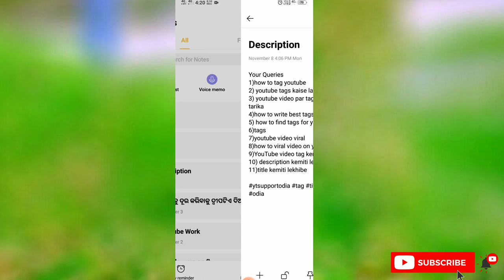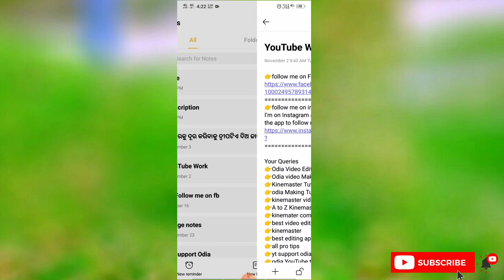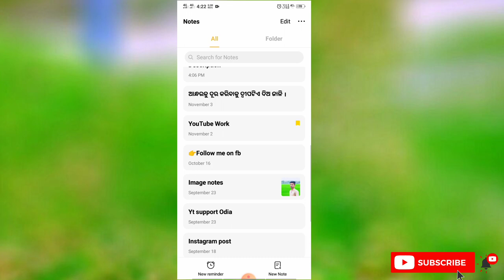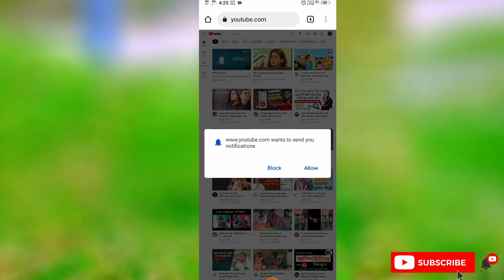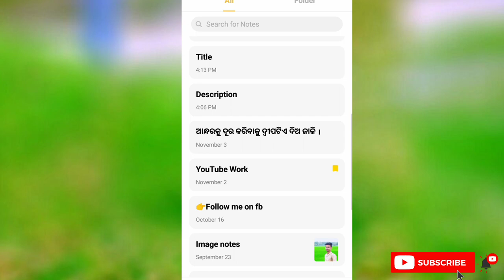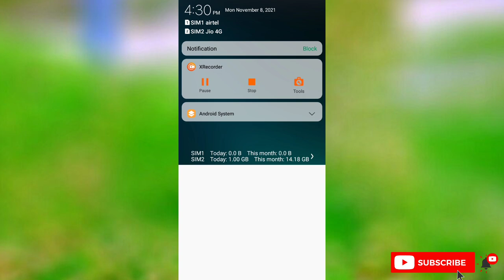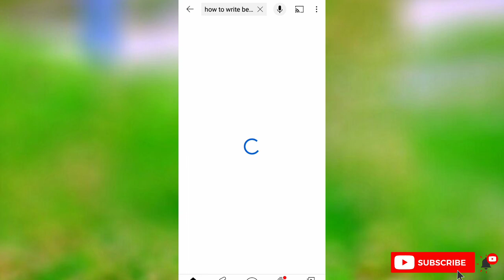how to write best title tag description for youtube video//odia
I'm on Instagram as @ratan___dairy. Install the app to follow my photos and videos.